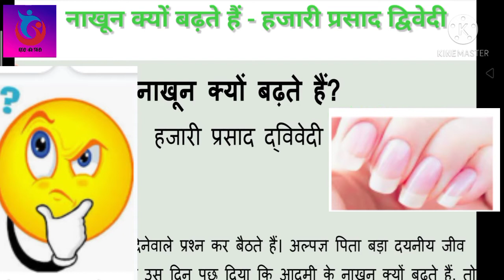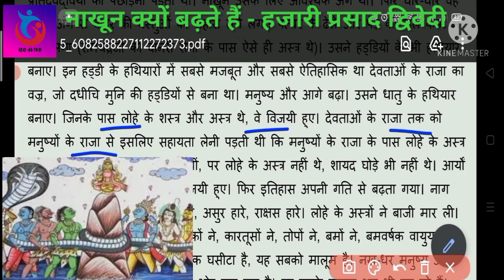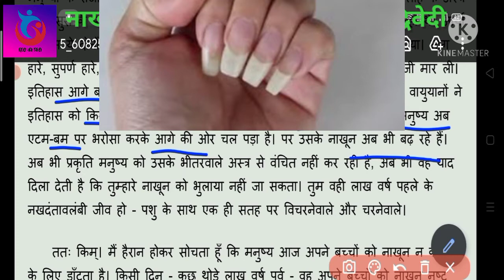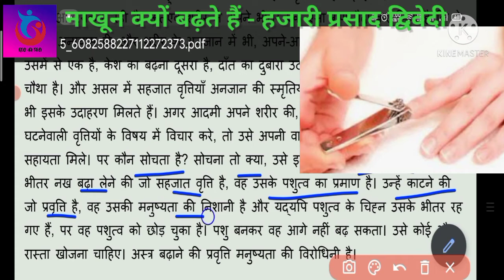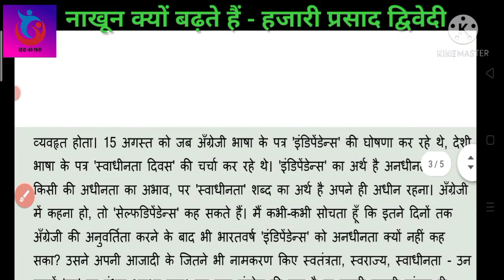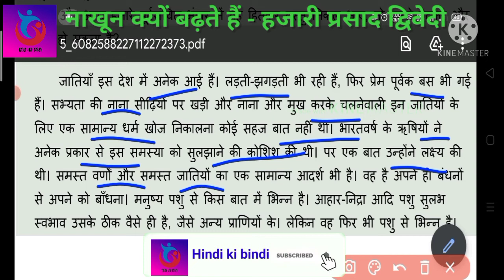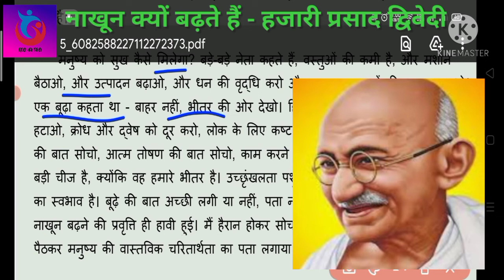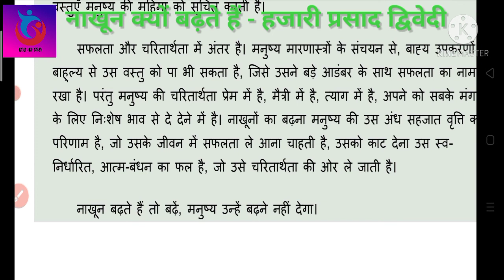नाखून क्यों बढ़ते हैं/हजारी प्रसाद द्विवेदीनाखूनक्योंबढ़तेहैं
हिंदी की बिंदी चैनल पर आपका स्वागत है।

हिंदी साहित्य विषय से संबंधित संपूर्ण जानकारी यहां आपको दी जाती है।
is video me aapko नाखून क्यों बढ़ते हैं-हजारी प्रसाद द्विवेदी  btaya gya hai..
YAH EK LALIT NIBANDH HAI...

thanks